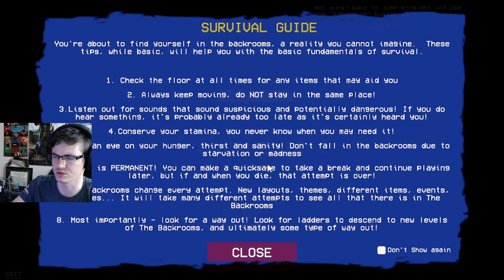The Backrooms: Survival | LOUD MONSTERS AND SPOOKY GHOSTSTSTSTST Let's Play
LOUD NOISES and some ugly dog with a man and a chainsaw.
Kinda cool kinda fun kinda horror, I scream easily tho so its bad lol